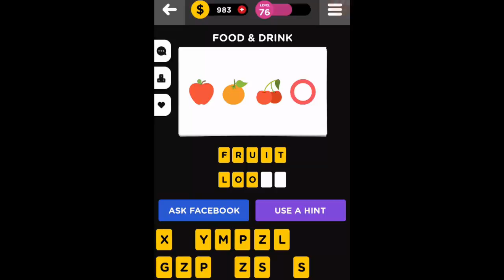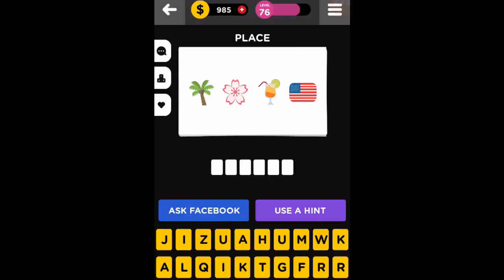Guess The Emoji - Level 76 Answers.